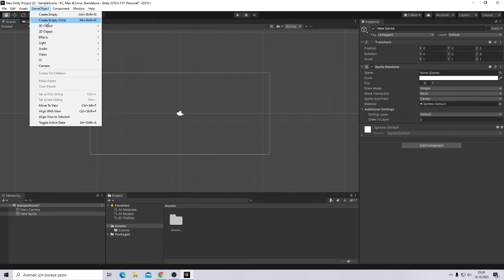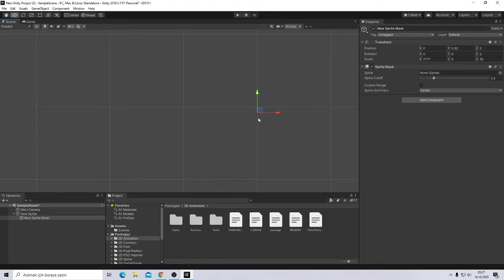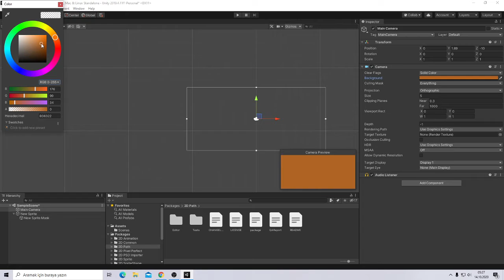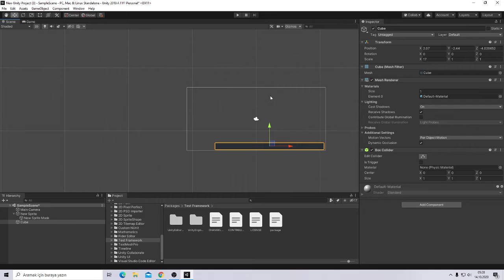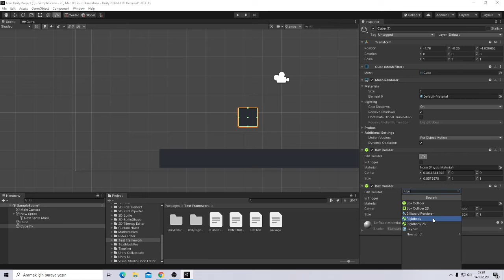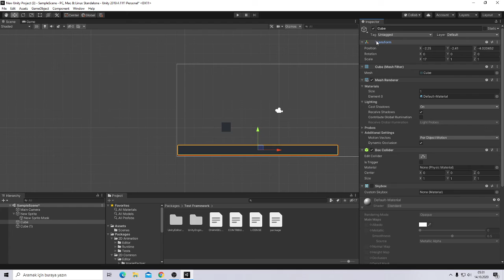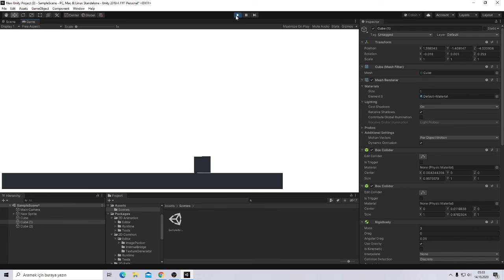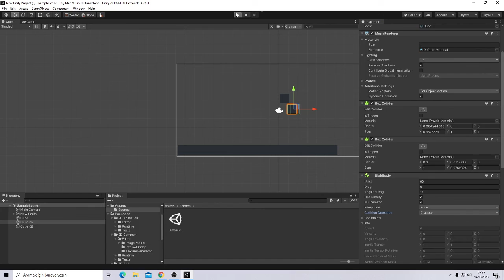unity 2d oyun yapma temel ders kod yazmadan